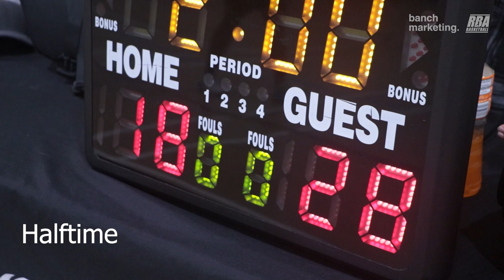2024 Surrey Winter Rec - Westcoast vs Blenders - Roundball BC Mens Basketball League